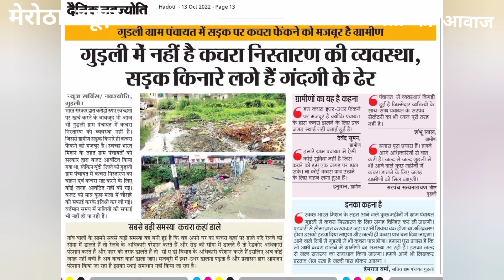कचरा पात्र नहीं अब कचरा कहां